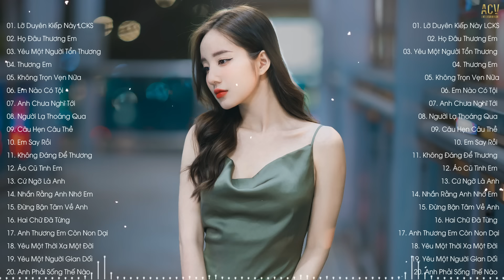Nhạc Trẻ Hay Nhất Hiện Nay | Tuyển Tập Nhạc Trẻ Hot Hit 2023 | BXH Nhạc Trẻ Nhiều Người Nghe Nhất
Tracklist:
0:00 01. Lỡ Duyên Kiếp Này Liệu Có Kiếp Sau - Khả Hiệp
4:28 02. Họ Đâu Thương Em - Ngân Ngân
8:53 03. Yêu Một Người Tổn Thương - Nhật Phong
13:04 04. Thương Em - Tú Na
17:51 05. Không Trọn Vẹn Nữa - Châu Khải Phong
22:44 06. Em Nào Có Tội - Thương Võ
27:27 07. Anh Chưa Nghĩ Tới - Phan Duy Anh
31:28 08. Người Lạ Thoáng Qua - Thương Võ Cover
36:03 09. Câu Hẹn Câu Thề - Đình Dũng
41:14 10. Em Say Rồi - Thương Võ
45:52 11. Không Đáng Để Thương - Đinh Tùng Huy
50:09 12. Áo Cũ Tình Em - Thương Võ
54:40 13. Cứ Ngỡ Là Anh- Đinh Tùng Huy
59:22 14. Nhắn Rằng Anh Nhớ Em - Đình Dũng
1:04:26 15. Đừng Bận Tâm Về Anh - Khả Hiệp
1:08:29 16. Hai Chữ Đã Từng - Như Việt
1:13:21 17. Anh Thương Em Còn Non Dại - Đình Dũng
1:18:02 18. Yêu Một Thời Xa Một Đời - Khả Hiệp
1:22:56 19. Yêu Một Người Gian Dối - Như Việt | Thương Võ
1:27:26 20. Anh Phải Sống Thế Nào - Nhật Phong

♥️ ACV Entertainment là công ty sản xuất và truyền thông âm nhạc, hoạt động ở các lĩnh vực quản lý và đào tạo tài năng âm nhạc, sản xuất và quảng bá sản phẩm âm nhạc,… Chúng tôi tự hào là một đội ngũ chuyên nghiệp, một đối tác tin cậy, có những bước tiến lớn trên thị trường âm nhạc Việt Nam.

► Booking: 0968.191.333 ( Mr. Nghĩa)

© Copyright by ACV Entertainment ☞ Do not Reup